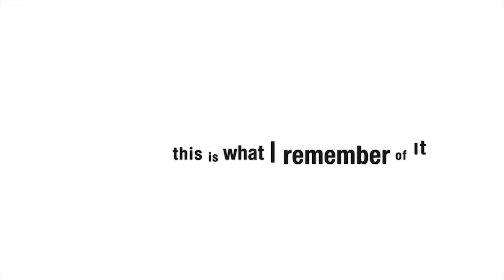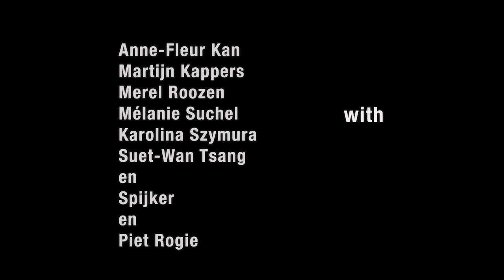Wanderman // Zwerfmens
Dancefilm / Documentary about making a Choreography